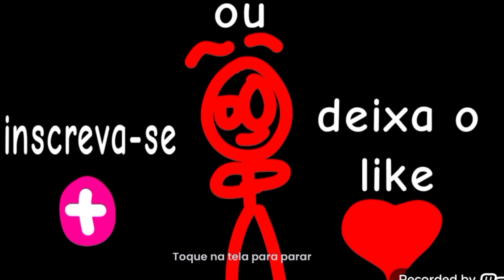Jogando Minecraft com meu amigo Deby e Loyd Veja o que aconteceu Aff..Théo Super Supimpa.